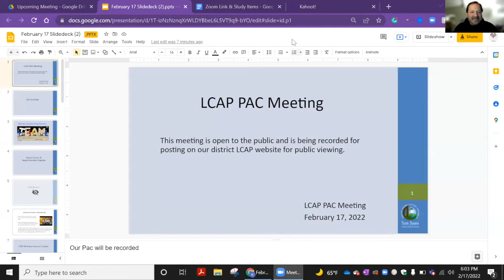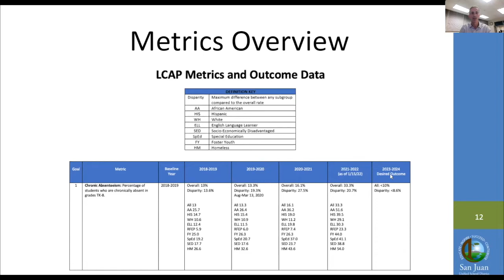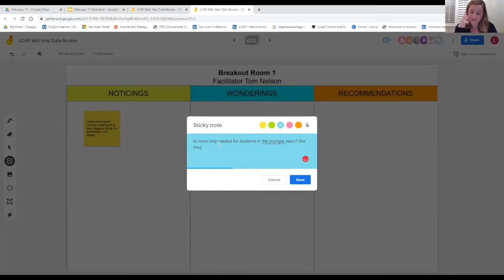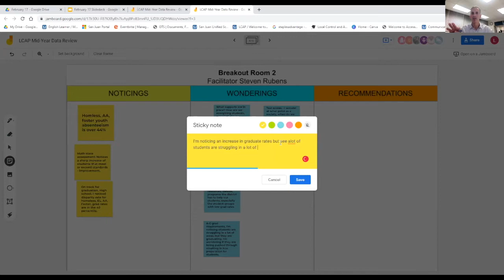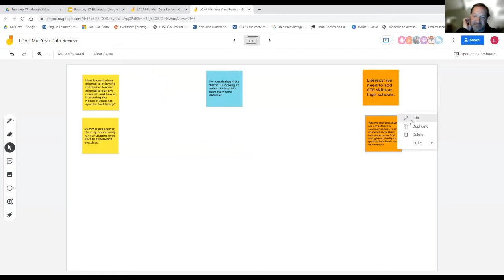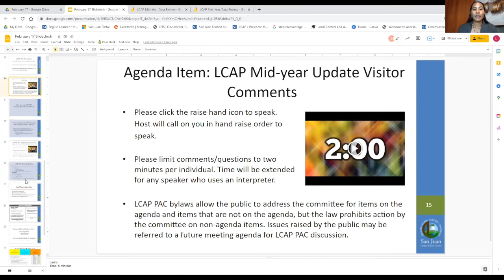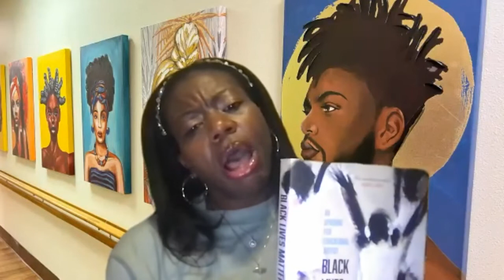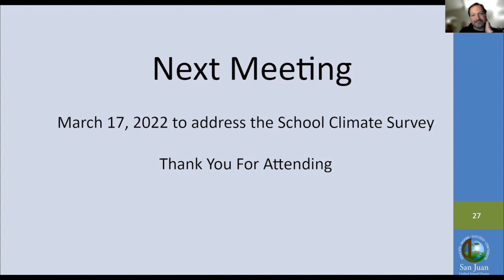Feb. 17 LCAP PAC meeting